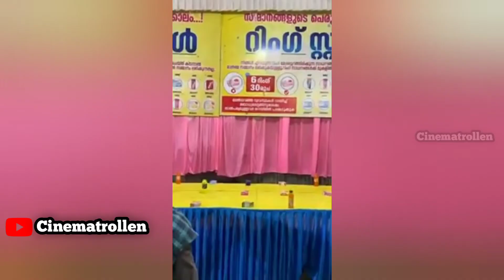ജാക്കി ഒരു വീക്കിനെസ്സ് ആയിരുന്നു🤣| Boche Latest Troll| Troll Malayalam